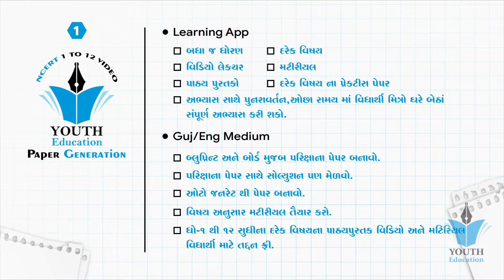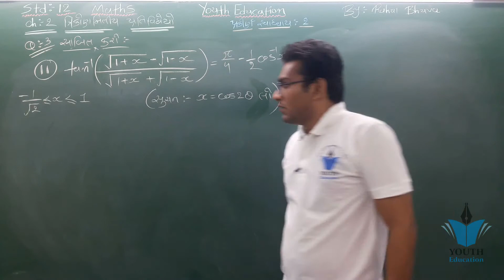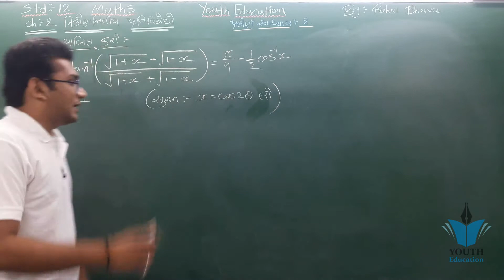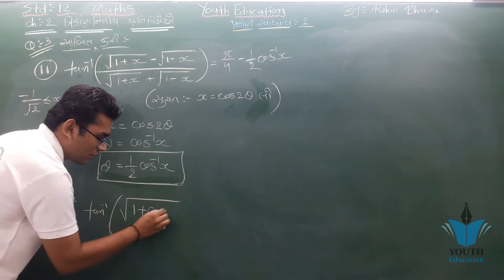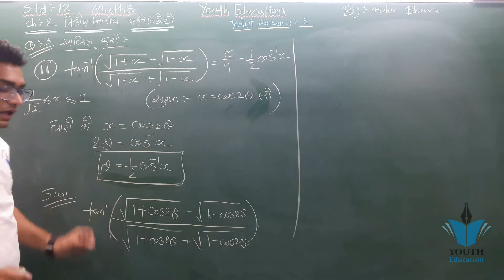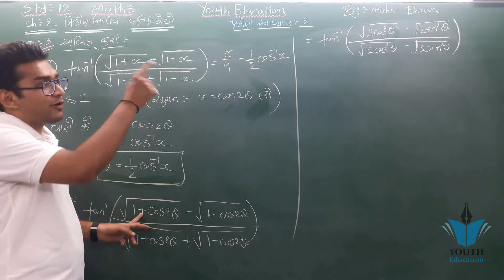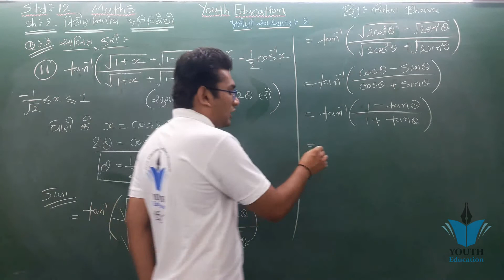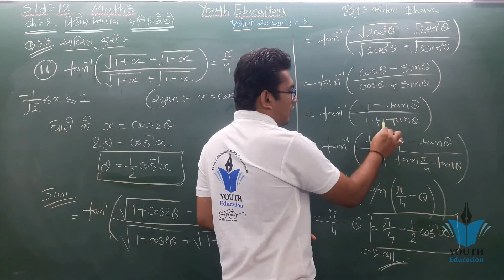STD 12 maths ch 2 (ત્રિકોણમિતીય પ્રતિવિધેય) સ્વા 2 (11) | ભાગ 31 STD 12 Science Maths | Rahul Bhuva